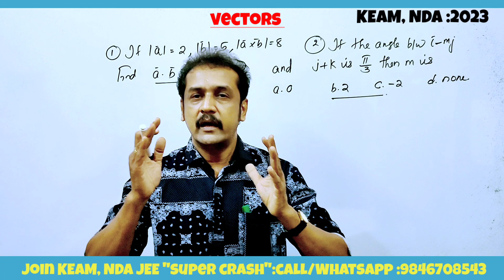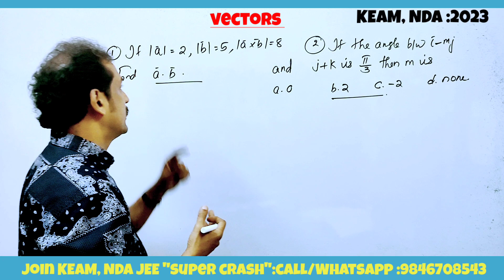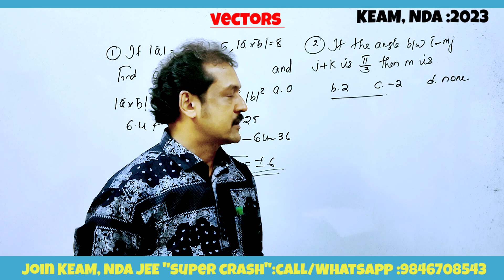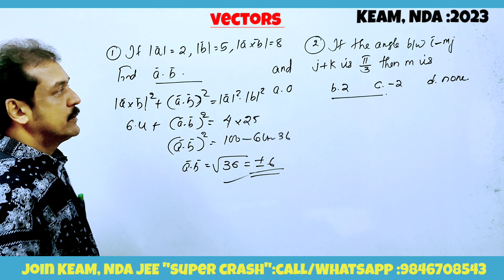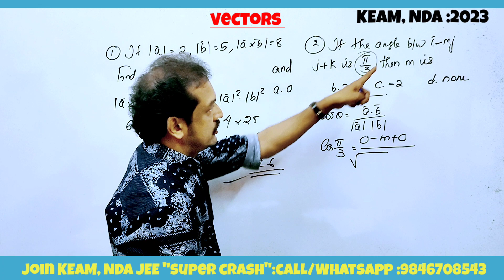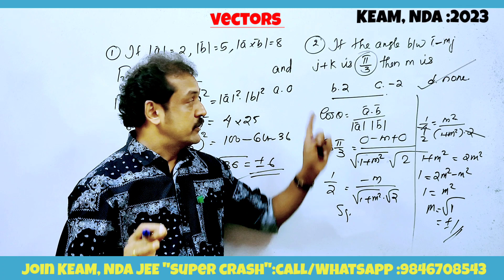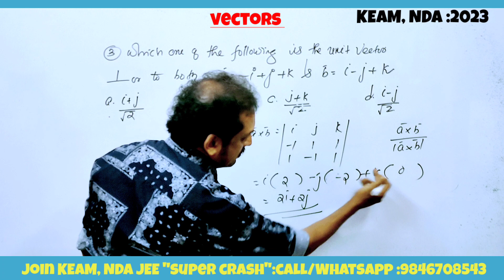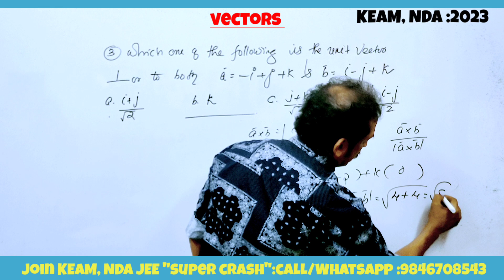2023| KEAM, NDA maths |vectors Entrance questions | pyq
NDA mathematics vectors question and answers
KEAM mathematics vectors question and answers in Malayalam